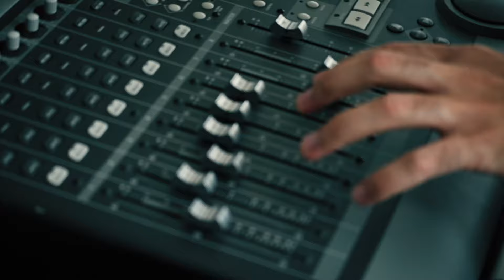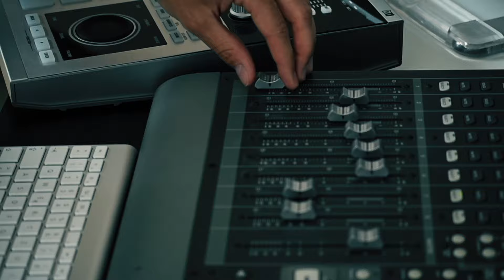Rihanna This is what you came for - Gitarren Cover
Hallo :)
Genieße richtig gute Musik mit meinem Gitarren Cover zu Rihannas super Hit This is what you came for.

Viel Spaß!